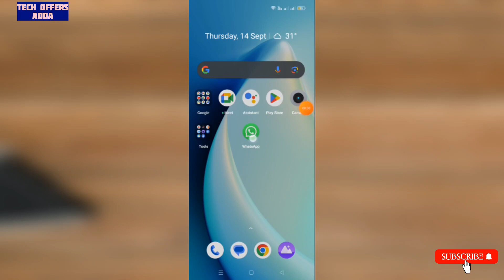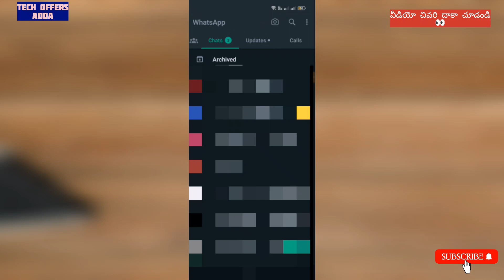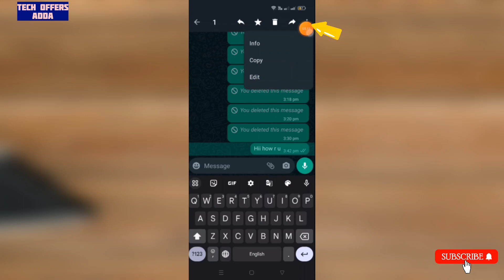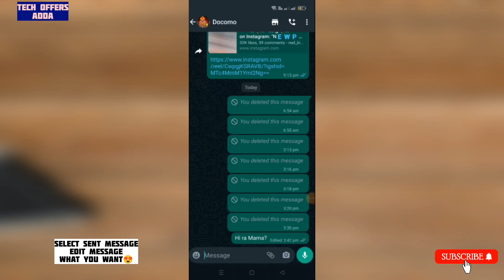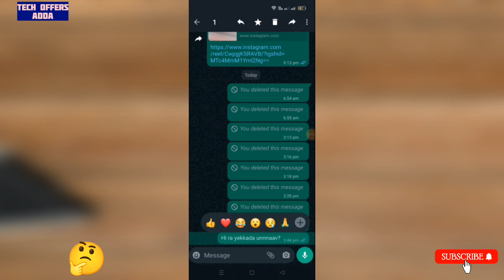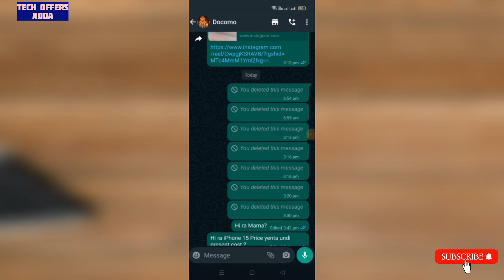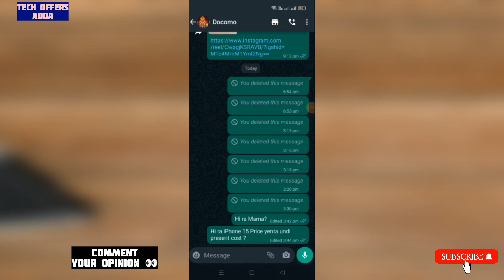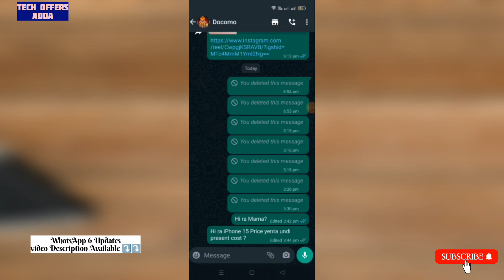how to edit message in whatsapp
how to edit message in whatsapp | how to edit whatsapp message 🔔chat

🚨Topic :-  WhatsApp New Update Edit your Sent messages Easy Now, Edit Wrong messages or Mistakes easy to edit Upto 15 minutes time, very Helpful video, i will explained detail video Watch & comment Your Opinion✅

whatsapp message edit option not showing

whatsapp edit message

whatsapp message edit

whatsapp edit message feature not showing

edit message in whatsapp

whatsapp edit message feature

how to edit in whatsapp message

how to edit sent message in whatsapp

how to edit whatsapp message

how to edit a message on whatsapp

how to edit whatsapp messages

how to edit whatsapp messages after sending

how to edit whatsapp messages date and time

how to edit whatsapp message video

how to edit whatsapp messages in telugu

how to edit whatsapp messages sent by your friends

how to edit whatsapp messages alight motion

how to edit whatsapp message time

how to edit whatsapp messages in android

how to edit whatsapp message video in telugu

whatsapp editing

whatsapp edit message problem

whatsapp edit kaise kare

whatsapp edit option

whatsapp editing message

whatsapp edit option not showing

whatsapp edit kaise hataye

whatsapp editor

whatsapp editing telugu

whatsapp edit message

whatsapp message edit

whatsapp edit message Telugu

whatsapp edit message not showing

whatsapp edit message time

whatsapp edit message app

whatsapp edit message time limit

whatsapp edit message feature not available

whatsapp edit message not working

whatsapp edit message feature telugu

whatsapp edit message remove

whatsapp edit message feature in Android

how to remove new whatsapp update

whatsapp new update not showing

whatsapp update 2023 new version

what is new update in whatsapp

new update of whatsapp

whatsapp updates in telugu
whatsapp updates telugu 2023
whatsapp updates new